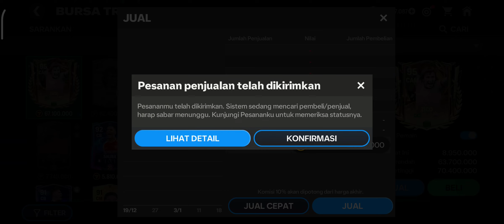ALL IN BORONG HADIAH RIVAL DIVISI 2 !! APAKAH WORTH IT AKAN DAPAT PEMAIN TERKUAT ?